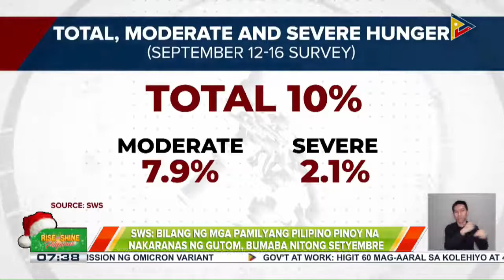SWS: Bilang ng mga pamilyang Pilipino na nakaranas ng gutom, bumaba nitong Setyembre